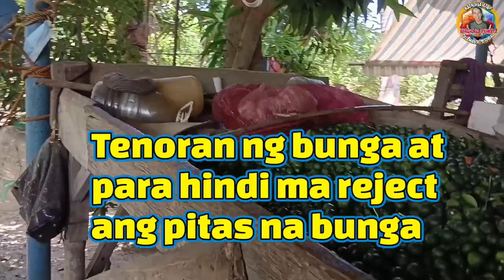MADALING PARAAN NG PAG TENOR SA CALAMANSI IWAS REJECT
tenoran ng bunga